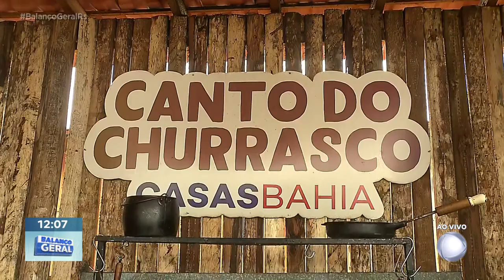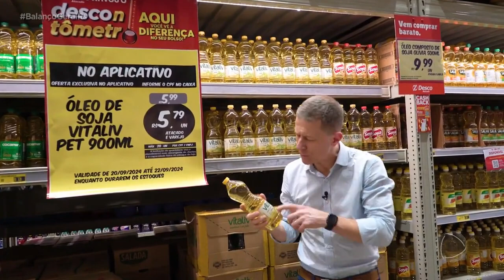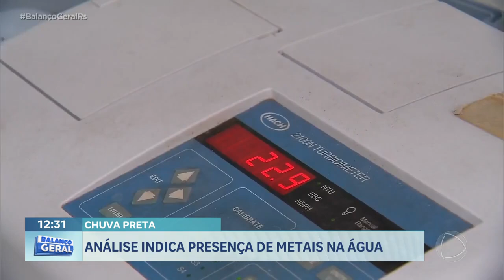Acampamento Farroupilha - Balanço Geral especial parte 1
Acompanhe o Balanço Geral RS ao vivo do Acampamento Farroupilha neste 20 de setembro!